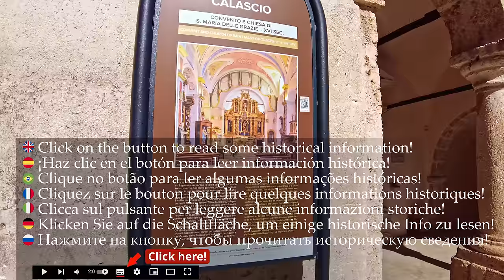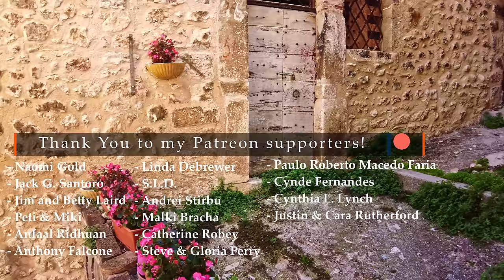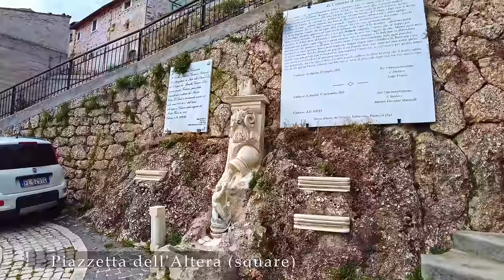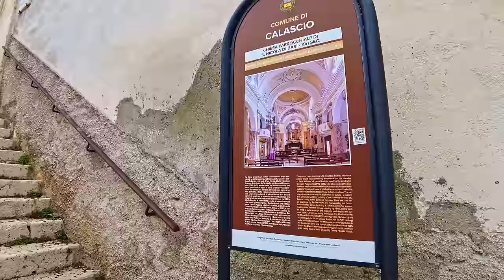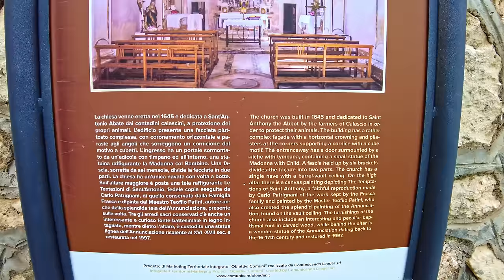Calascio (Abruzzo), Italy【Walking Tour】History in Subtitles - 4K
A walking tour in 𝗖𝗮𝗹𝗮𝘀𝗰𝗶𝗼, region 𝐀𝐛𝐫𝐮𝐳𝐳𝐨 , central Italy, province of 𝕃'𝔸𝕢𝕦𝕚𝕝𝕒, a small town of about 122 (!!) inhabitants.
📋 **𝗦𝗼𝗺𝗲 𝗵𝗶𝘀𝘁𝗼𝗿𝘆** 📋
The toponym Calaso appears as early as 816 a.D.  in a document of the emperor Ludovico I which listed the possessions of the Volturnensi monks. The name reflects the pre-Latin base *cala*, that is "steep side of the mountain, steep slope".

Subsequently, in all likelihood after the Norman conquest of the year 1140, the castle on the mountain above was built by the will of King Ruggero d'Altavilla to better control the territory but the existence of an older.
♦♦♦ 🌍 𝗠𝗮𝗽 𝗼𝗳 𝘁𝗵𝗲 𝗧𝗼𝘂𝗿 🌍 ♦♦♦
🔽 𝗧𝗶𝗺𝗲𝗹𝗶𝗻𝗲 🔽
[** ☀️ 𝗛𝗶𝘀𝘁𝗼𝗿𝗶𝗰𝗮𝗹 𝗶𝗻𝗳𝗼𝗿𝗺𝗮𝘁𝗶𝗼𝗻 𝗶𝗻 𝗦𝘂𝗯𝘁𝗶𝘁𝗹𝗲𝘀 ☀️ **]
0:00 - [Drone intro]
2:10 - [Walking tour begins / Cloister of Santa Maria delle Grazie - *closed*⛪]
3:40 - [📋𝐁𝐫𝐢𝐞𝐟 𝐇𝐢𝐬𝐭𝐨𝐫𝐲 𝐨𝐟 𝐂𝐚𝐥𝐚𝐬𝐜𝐢𝐨📋☀️]
8:00 - [Vico Ammoglia]
18:45 - [Via di Mezzo la Terra]
20:00 - [Fulgenzi Palace (16th-17th a.D.)🏰]
28:00 - [Impressive Flowered Alley📸🌺]
31:13 - [...continuing in the old town...👣]
33:00 - [Piazzetta dell'Altera (square)⛲]
33:50 - [Via della Rocca]
41:40 - [Teofilo Patini (Painter) & Giovanni Minozzi (Military Chaplain) memorial🏛]
43:07 - [Church of St.Nicola of Bari - *closed*⛪☀️]
45:00 - [Via Antonio da Rocca Calascio]
55:00 - [Church of St.Antonio Abate - *closed*⛪]
*** - 𝕄𝕪 𝔼𝕢𝕦𝕚𝕡𝕞𝕖𝕟𝕥 - ***
𝗪𝗮𝗹𝗸𝗶𝗻𝗴 𝗦𝗵𝗼𝗲𝘀
*** - 𝔸𝕔𝕔𝕖𝕤𝕤𝕠𝕣𝕚𝕖𝕤 - ***